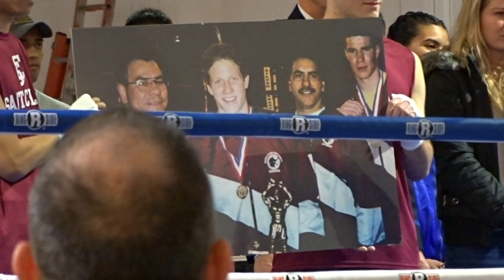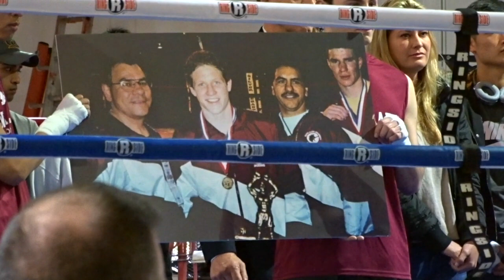2019 Dodge Ackerman Memorial Bouts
Sunnyvale P.A.L. and Santa Clara University host at the Gateway Center in Sunnyvale.